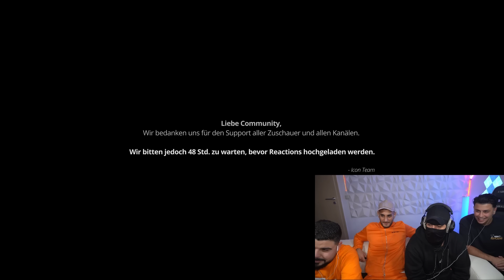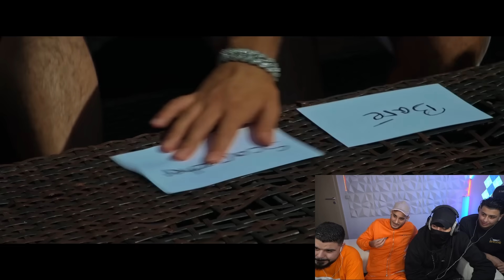KENAN OPFERT SICH & STEIGT AUS TURNIER AUS ! 😳 ICON 5 | FINALE | Ep. 2 | Reaction mit Skandal & Baré